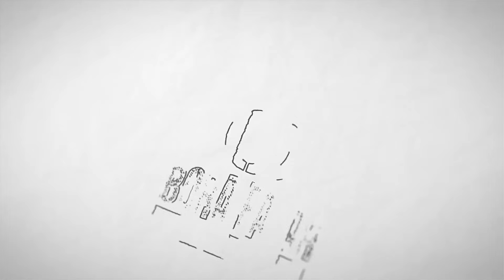Isabella Watanabe - Bora Falar de Negócios #016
Chegamos ao 16º episódio do Bora Falar de Negócios, em que João Vitor, Head de Marketing e Comercial, juntamente com o Diretor Acadêmico, Daniel de Lima, entrevistam a participante mais jovem do nosso podcast, a Diretora Comercial Oyshi, Isabella Watanabe!

Canais do Entrevistado:
 Isabella Watanabe - Diretora Comercial Oyshi